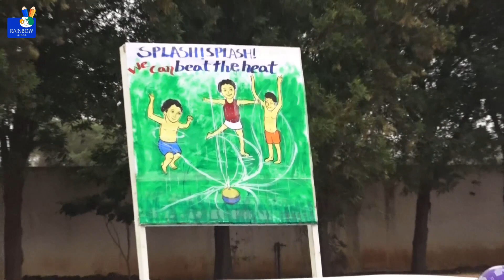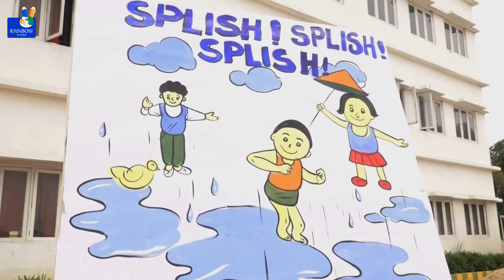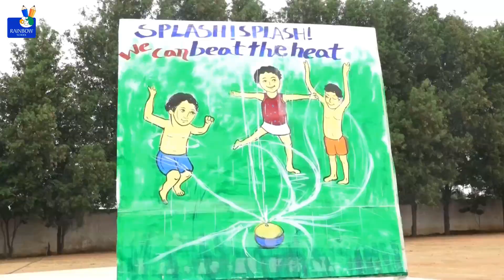RAINBOW SPLISH !!!!!!!!!! SPLASH KIDS FUN ACTIVITY